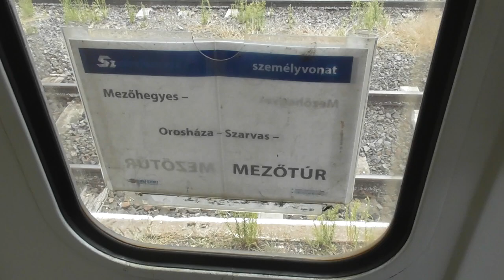2023.07.30 125 Railcam Szarvas - Mezőtúr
Bankszámla:
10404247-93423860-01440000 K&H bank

Szarvastól Mezőtúrig